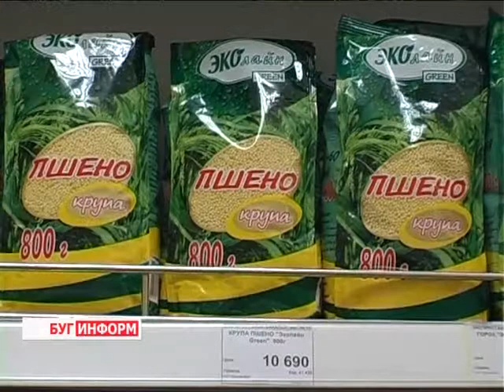2013-10-04 г. Брест Телекомпания "Буг-ТВ". Маркировка товаров идентификационными знаками.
Маркировка товаров идентификационными знаками: информация Московской ИМНС.
Более семи  лет на территории Беларуси действует механизм маркировки отдельных групп товаров контрольными  знаками. Этот метод был создан в целях обеспечения экономический безопасности государства, защиты интересов граждан, установления контроля за ввозом, перемещением и хранением ликвидной продукции импортного производства.
Немаловажен и тот факт, что механизм маркировки помогает предотвратить вовлечение в нелегальный оборот товарно-материальных ценностей. Тем самым  уменьшая  количество преступлений в экономической, финансовой и налоговой сферах.